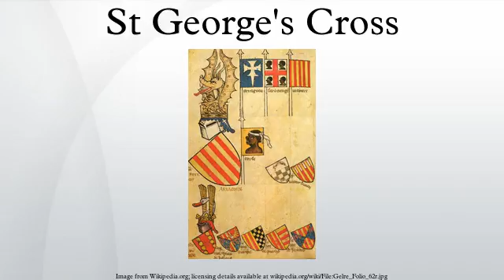St George's Cross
Saint George's Cross is a red cross on a white background. It was originally the ensign of the Republic of Genoa and was used successively by crusaders and then adopted by England. It became associated with Saint George, the "warrior saint" often depicted as a crusader from the late Middle Ages.
The cross has appeared on many flags, emblems, standards, and coats of arms, such as that of the Swabian League in the pre-Reformation Holy Roman Empire, and it was introduced as the emblem of several countries and cities which have or had St George as a patron saint, notably the Republic of Genoa, the Duchy of Milan, the Kingdom of England, and Georgia in the Caucasus.